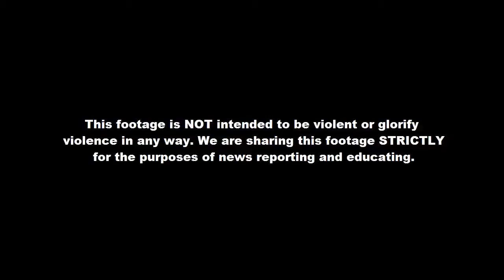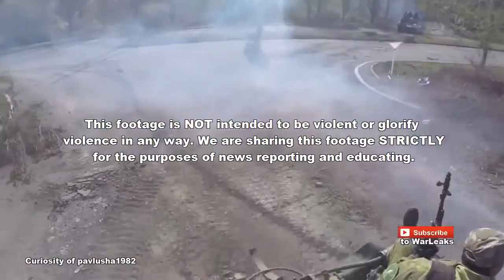Ukraine Rebels In Heavy Bloody Combat Assault at the airport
War & Conflict HELLO EVERYONE, THE OFFICIAL CHANNEL War & Conflict Welcome YOU ALL here !!! In 2014, Russia made several incursions into .

Тhе video collection of the most epic and cruelest battle on the East Ukraine - the Donetsk airport battle. The battle was 242 days long. The loses of the both .

Footage - NewsFront Battle of Donetsk Airport .